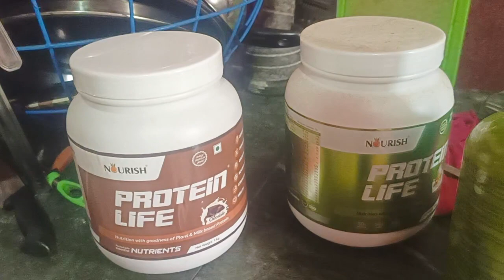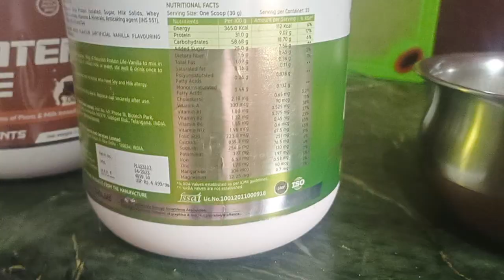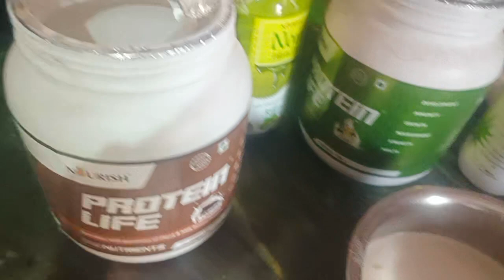SMARTVALUE SOME THOUGHTS MUST WATCH